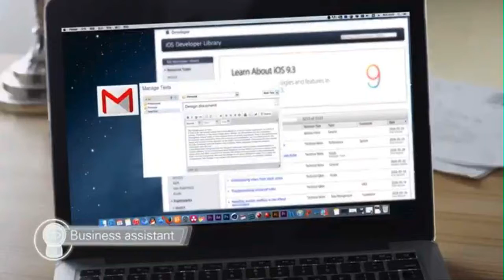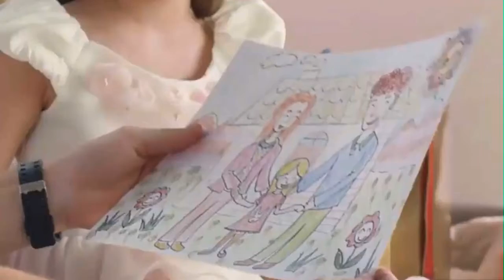5 New Awesome Gadgets and Inventions You Should Have in 2019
5 New Awesome Gadgets and Inventions You Should Have in 2019

Gadgets Review